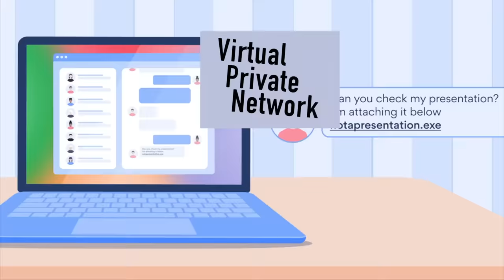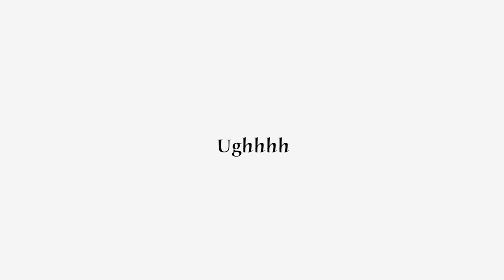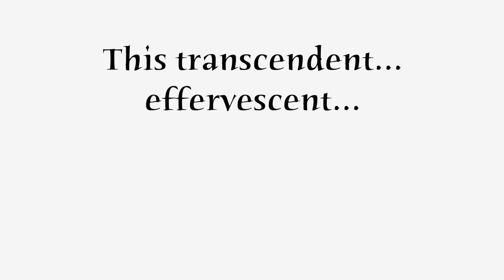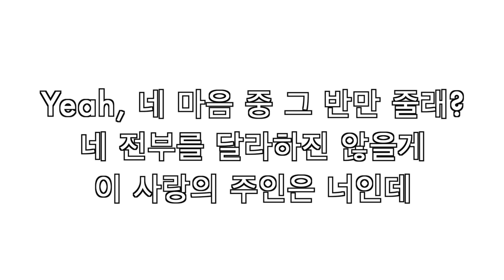Classical & Jazz Musicians React: Baekhyun 'All I Got'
Welcome to the 99th reaction video of Season 5 of this series: Classical & Jazz Musicians React to Baekhyun's bside 'All I Got'!  It's risk-free with NordVPN's 30-day money-back guarantee!

❤️ Gain access to our UNCUT reactions to this song and support us in creating more content

Songs that are currently being voted on or waiting to be voted on by our musician voting panel (or votes are tied)

0:00 Song introduction